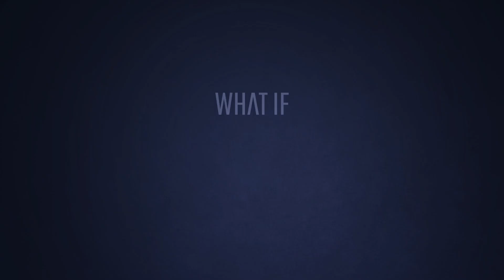What If Kids | What If We Drained The Oceans?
What If Kids is in development.